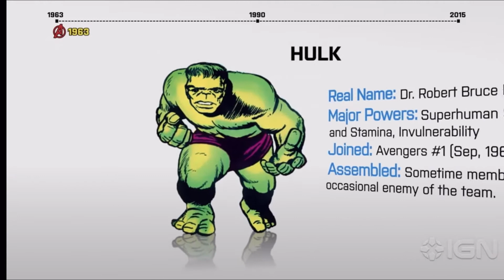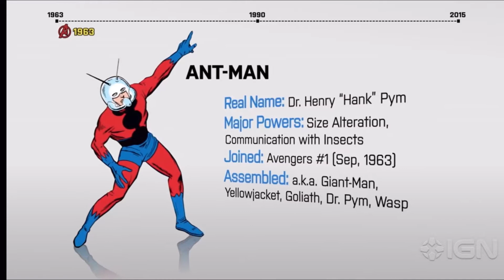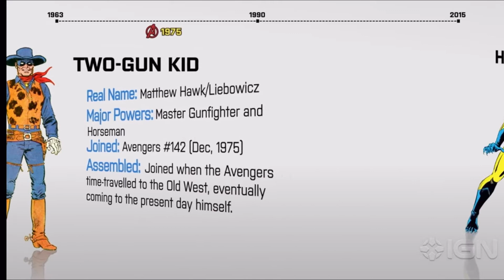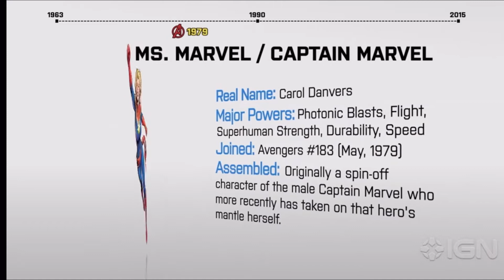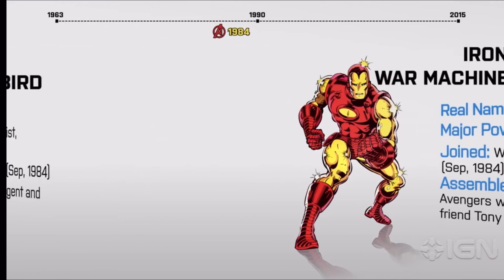Every Avenger Ever ( 1963-1989 )